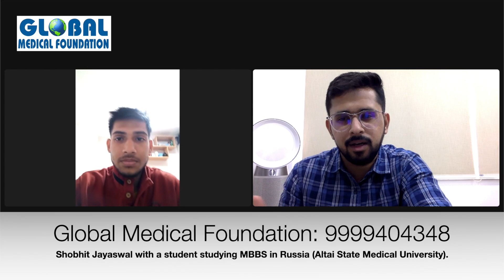MBBS in Russia - Indian Student Telling the Truth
In this video, Shobhit Jayaswal, owner of Global Medical Foundation asks a student studying MBBS in Russia at Altai State Medical University about his overall experience. We understand various aspects of MBBS in Russia for Indian students. This student will finish his 1st year in June 2023 at Altai State Medical University. We cover a variety of topics such as -

- Travel time, route, and cost between India and Russia
- Airport pick-up and travel from the airport in Russia to Barnaul
- Hostel, safety near the hostel, distance from hostel to various departments
- How is the city of Barnaul
- How do students manage the cold climate of Russia
- Number of students in 1 class
- Practical exposure in Russia
- MBBS in Russia Indian mess facility
- Strictness and discipline
- Feedback of Russian teachers
- Average monthly expenses (personal expenses)